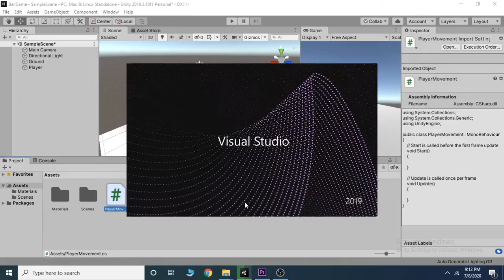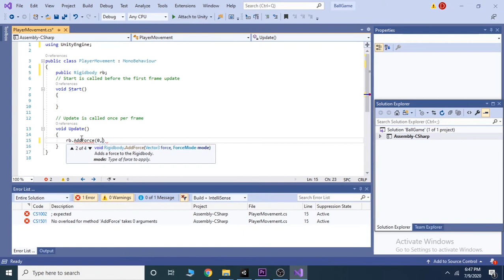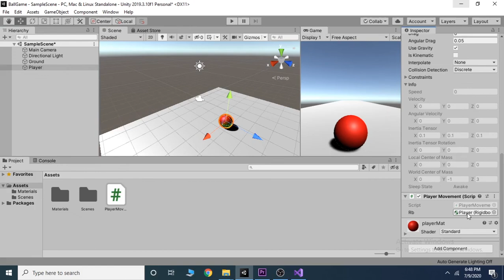Player Movement in Unity || Part 1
In this video you will see how to add a movement script to your player.
We will start with our first script in Unity.
The Total movement script video will be divided into multiple parts.

The link of the Game which we will make in these videos